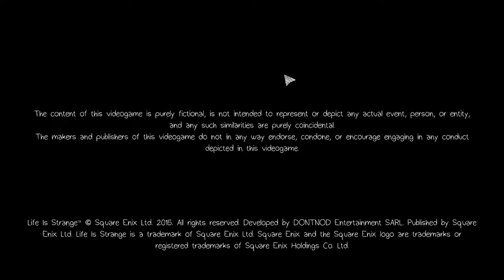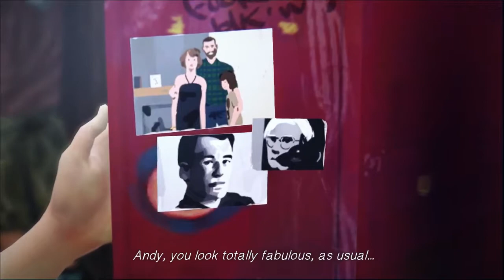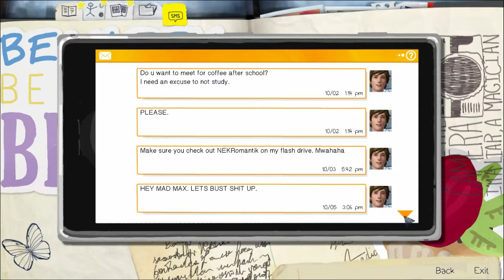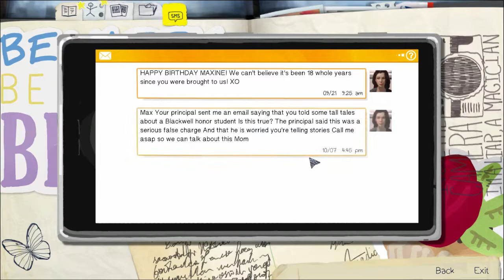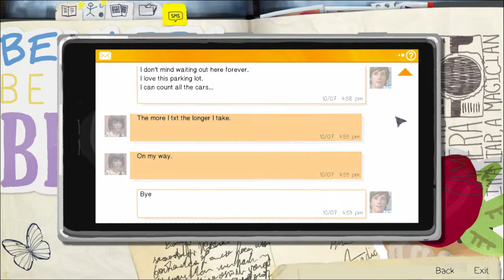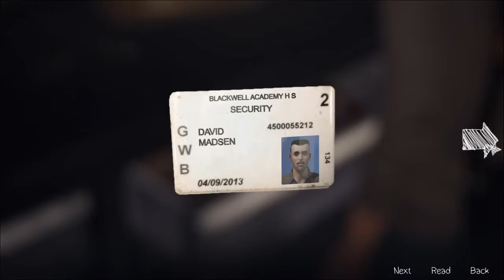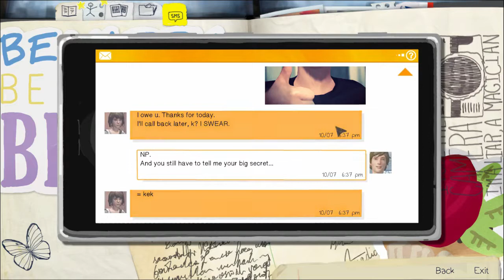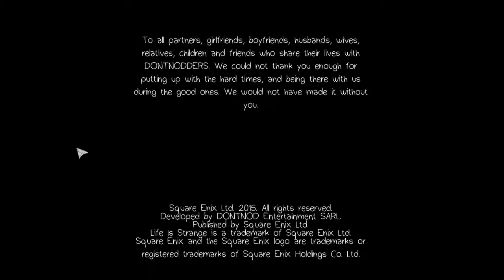||SadSausage|| [Dys] Life is Strange (Part 1)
Dys becomes a teenage girl who can reverse time. The edge and angst of high school life comes forth in the first chapter of Life Is Strange.
-- Follow the Twitter page for updates on live-streams and more videos